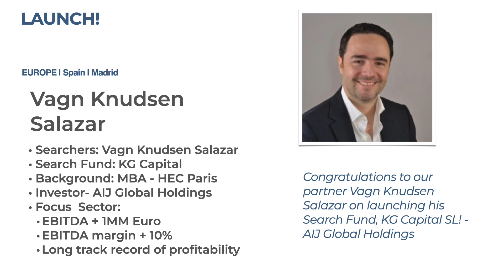One Minute News, Ep. 52 - New Investor, Acquisition, and European Searchers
Karen Spencer's round up of news concerning search funds and entrepreneurship through acquisition.

ACQUIRED

For all other events, see Searchfunder's calendar or the event sponsor